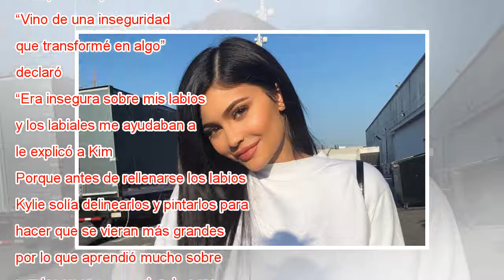El trauma personal que llevó a Kylie Jenner a crear sus kits labiales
Kylie Jenner se ha convertido en una verdadera emperatriz de los cosméticos con sus kits labiales, que cada vez que salen a la venta rompen récords y se agotan. Y en una entrevista con su hermana, Kim Kardashian, para la revista Evening Standard, la ...